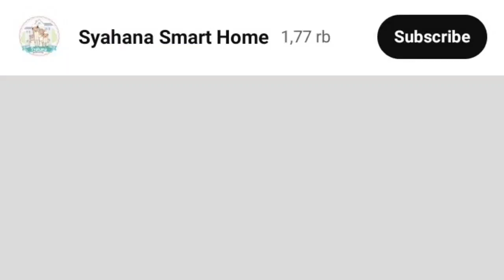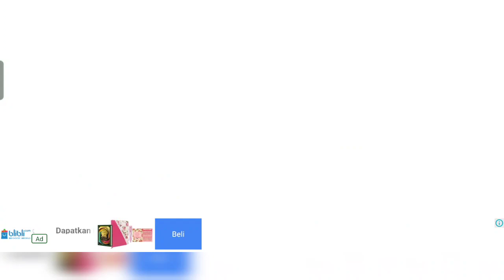I THE ONE KICKBOXING DI ATAP GEDUNG LAWAN GENG SQUID GAME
Selamat datang di channel Syahana Smart Home. Kali ini kita mau main game I THE ONE KICKBOXING DI ATAP GEDUNG LAWAN GENG SQUID GAME itheone kickboxing squidgame. Seru banget nih, selamat menyaksikan ya teman-teman.

Silahkan komentar ya game apa lagi yang harus Syahana mainkan.

Salam hangat,
Syahana Smart Home